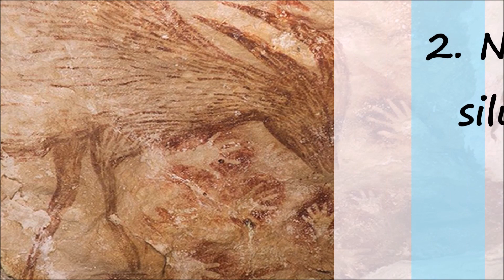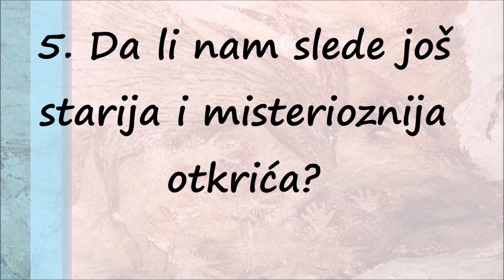U Indoneziji Pronađene Najstarije Slike na Svetu?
Naučnici su pronašli najstariji crtež životinje, crvenu siluetu nalik na bika, na zidu jedne zabačene prećine u Indoneziji, objavio je danas časopis Priroda (Nature).

Taj crtež je star najmanje 40.000 godina i nešto stariji od sličnih slika u pećinama Evrope, za koje su stručnjaci verovali da su prve takve tvorevine u ljudskoj istoriji.

No datiranje novopronađenog crteža bika u Indoneziji, zajedno sa drugim crtežima pronadjenim u Jugoistočnoj Aziji svedoči da je prvo figurativno slikarstvo postojalo u Evropi i Aziji u isto vreme. Istraživači takođe analiziraju otiske šaka i crteže sa ljudima pronađene u pećinama na indonežanskom ostrvu Borneo.